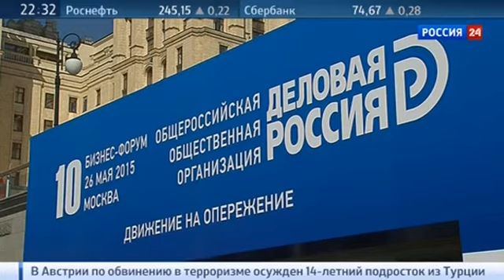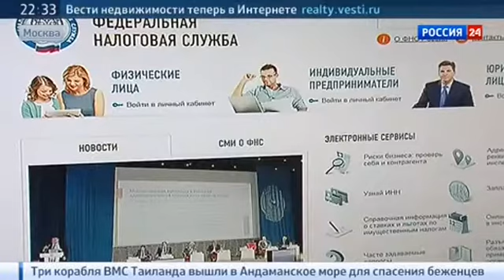Открытие ЦОД ФНС РФ в Дубне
о налогах